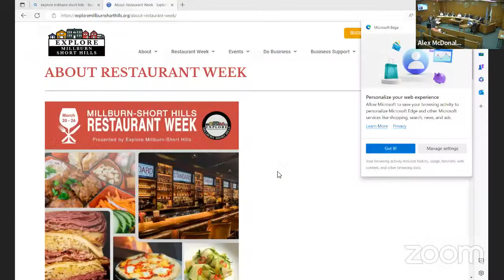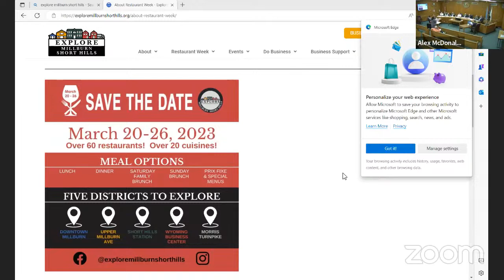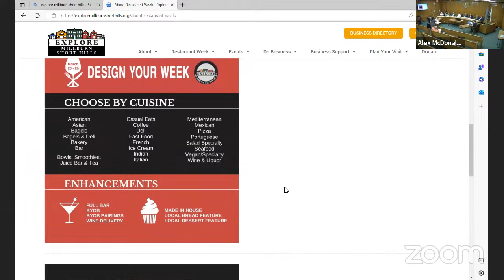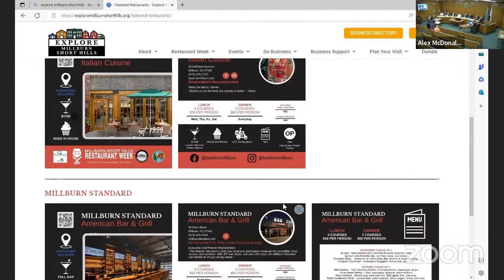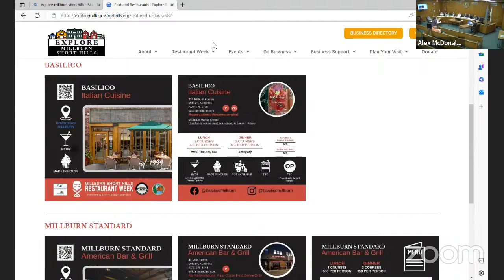Explore Millburn-Short Hills Board of Trustees - 2/16/2023